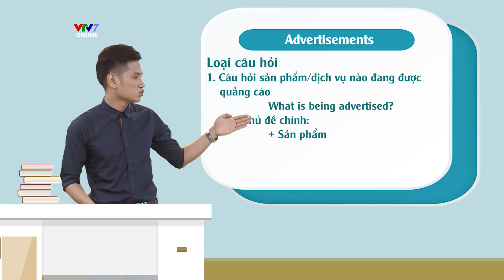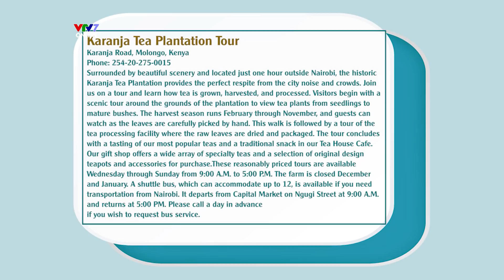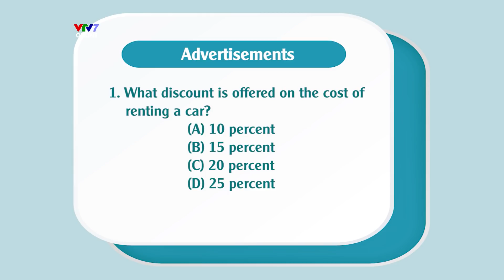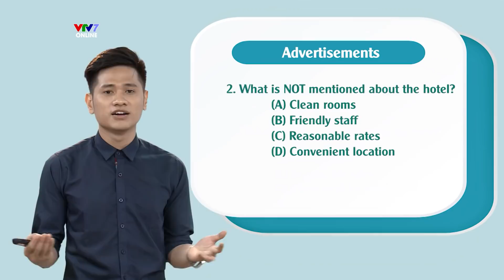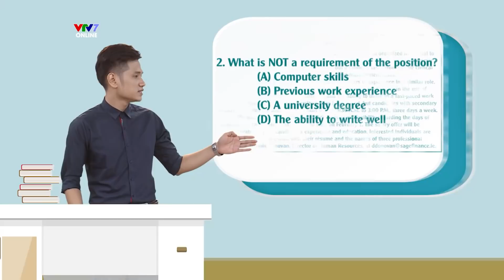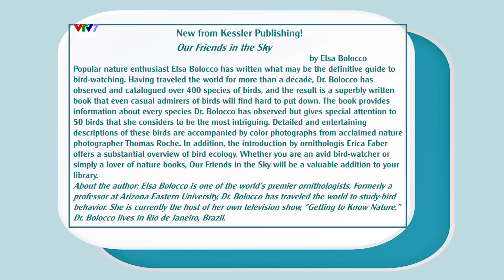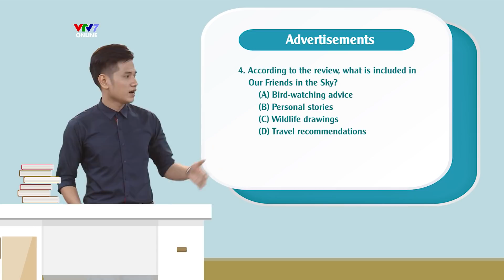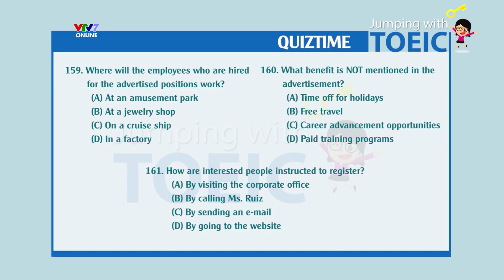JUMPING WITH TOEIC | Số 28: Part 7 (Reading - Bài quảng cáo)